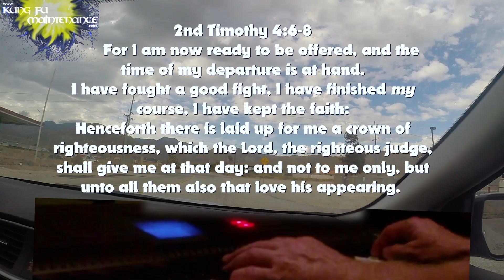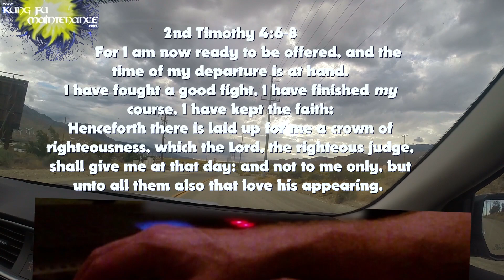Little Bugs Show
Kung Fu Maintenance shows Little Bugs Show